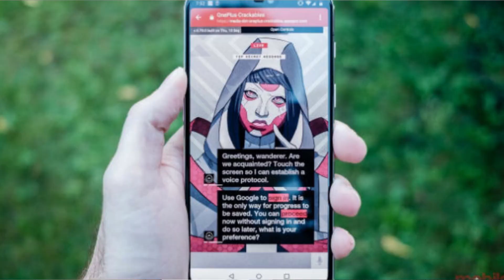crackables 2 Play and win 10000$ | खेलो और जीतो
वनप्लस दे रहा ₹7.71 लाख जीतने का मौका, बस सुलझाना होगा Puzzle
वनप्लस अपना पॉपुलर पजल गेम Crackables ले आई है। यह एक Puzzle Game है जिसके जरिए यूजर्स करीब 7.71 लाख रुपये जीत सकते हैं।
स्मार्टफोन मेकर कंपनी वनप्लस आपके लिए $10,000 (करीब 7.71 लाख रुपये) जीतने का मौका ले आई है। इसके लिए आपको बस पजल (Puzzle) सॉल्व करना होगा। दरअसल वनप्लस एक बार फिर अपना पॉपुलर पजल गेम Crackables ले आई है। इसके नए वर्जन को Crackables 2.0 नाम दिया गया है। नए वर्जन में कुछ रोचक बदलाव भी किए गए हैं। सेकेंड वर्जन को बनाने के लिए oneplus ने गूगल के साथ मिलकर काम किया है। सबसे बड़ा बदलाव प्राइज मनी में किया गया है। इस बार विनर को 10,000 डॉलर का अमाउंट दिया जाएगा।
क्या है Cracables 2.0 पजल गेम
कंपनी ने वनप्लस फोरम पर इस पजल गेम के बारे में एक पोस्ट शेयर की है। वनप्लस ने कहा कि कंपनी ने सेकंड वर्जन को बनाने के लिए करीब 1 साल लगाया है। कंपनी ने बताया कि यह गेम चार स्टेज में होगा। इसमें कई इंडिविजुअल पजल और एक कम्युनिटी पजल होगा। कम्युनिटी पजल में यूजर्स की टीम स्पिरिट को देखा जाएगा। गेम का ग्रैंड फिनाले 7 मई 2020 को होगा। वनप्लस ग्रैंड फिनाले को दुनिया भर में लाइव स्ट्रीम करेगी।
शुरुआत में आसान पजल दिए जाएंगे, लेकिन धीरे-धीरे मुश्किलें बढ़ती रहेंगी। फाइनल लेवल पार करने वाले पहले 10 लोग इनाम राशि जीतने के योग्य होंगे। जो भी यूजर इसमें हिस्सा लेना चाहते हैं वे वेबसाइट पर जाकर रजिस्टर कर सकते हैं। यह गेम 14 अप्रैल से लाइव हो जाएगा। प्राइज मनी के अलावा वनप्लस 10,000 डॉलर की राशि कोरोना वायरस पीड़ितों को डोनेशन भी के रूप में भी देगी Crackables 2.0: Rules of the game
Just like its previous version, Crackables 2.0 will throw a series of digital, story-driven puzzles at participants. The puzzles will start with a low difficulty level but will keep getting more complicated as players advance in the game.

Participants will travel through “gates” to reach the next level and some puzzles will also need players to work together.

The first ten players to find a solution to the last puzzle will then move on to compete for an opportunity to win $10,000. Players can also win an additional $10,000 to donate to a charity supporting those affected by COVID-19.

The gameplay will conclude on April 30 and the final tournament will be livestreamed worldwide on May 7.

OnePlus has once again partnered with Google and Sleep Deprivation Labs to create the second instalment of Crackables. The development of the game is led by UNIT9’s game director Jakub Jakubowski who also created the original game.।

crackables 2.0,masakali 2.0 mp3,oneplus crackables,crackables,one plus 8 expected,price india,craxisback,oneplus crackables 2.0,crackables oneplus,